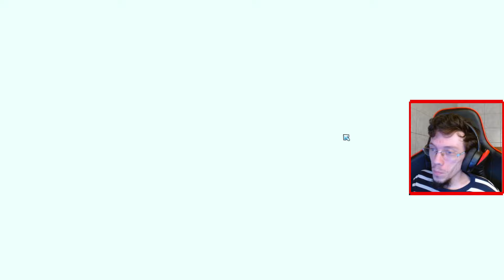Esse ROGUELIKE de CARTAS atualizou! - Wildfrost - #1 PTBR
Joguei muito esse jogo no forceindie e depois de uns meses sem jogar ele atualizou algumas vezes então resolvi apresentar pra vocês!
Gameplay do jogo Wildfrost um roguelike de cartas estilo slay the spire.

👀 Vídeos Todos os Dias 12:30 e 19:30 e Lives as 14h!